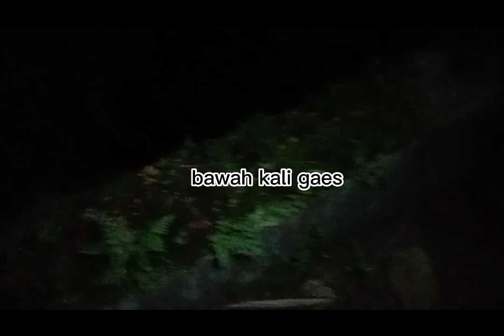PERJALANAN MALAM HARI DENGAN SUARA MISTIS video#mistis#kramat#angker#youtube#jembatan#malam